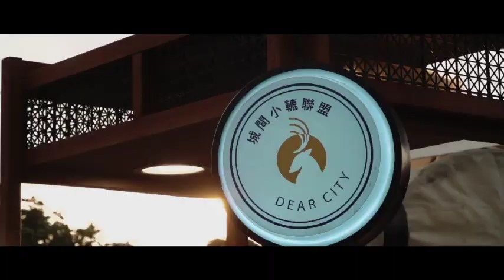FTLx肉圓 自行車活動